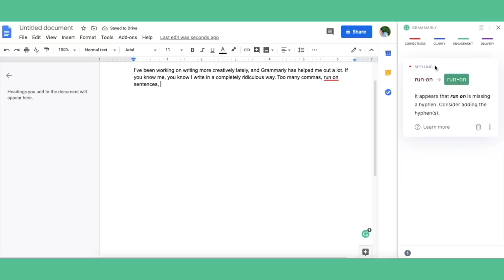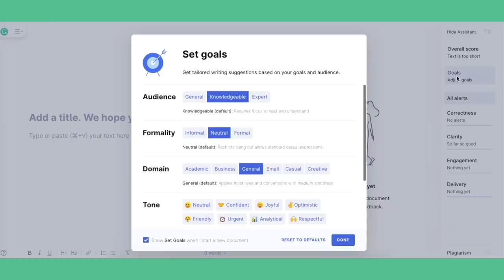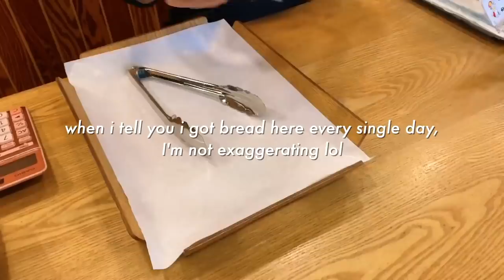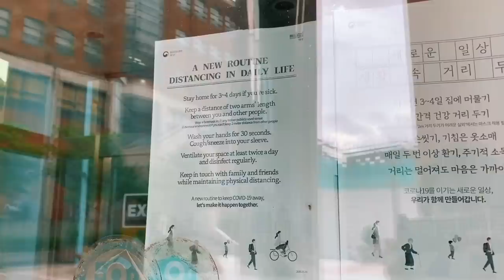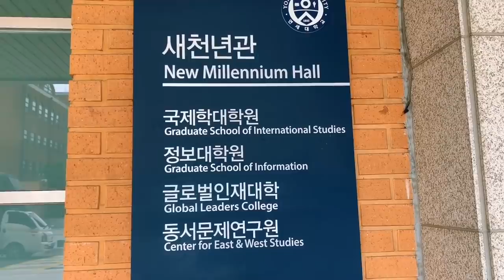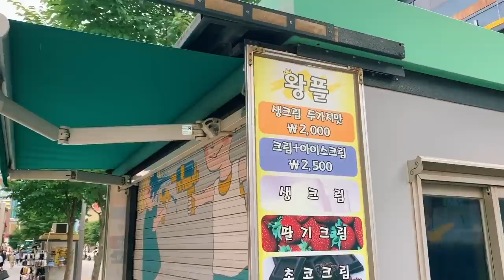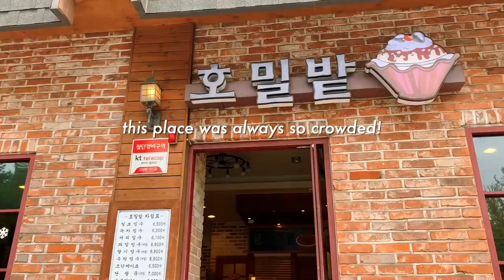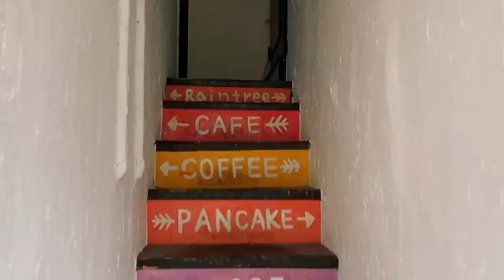Back to School in Seoul ✨ Visiting Yonsei Again! | Life in Korea VLOG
Hi everyone! We're going back in time for this vlog lol. I went back to Yonsei, where I studied abroad for a year in 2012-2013! So much has changed, but it was nice to see a lot was still the same. Hope you guys recognized a few spots if you've studied here too :) Big apology to anyone as shocked as I was about Raintree :'(